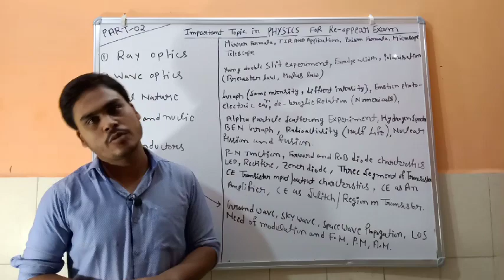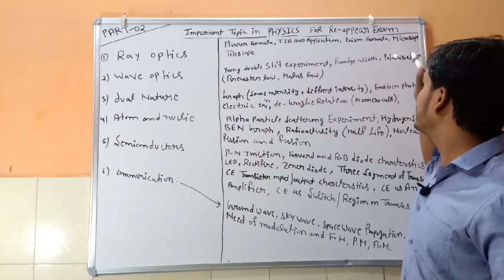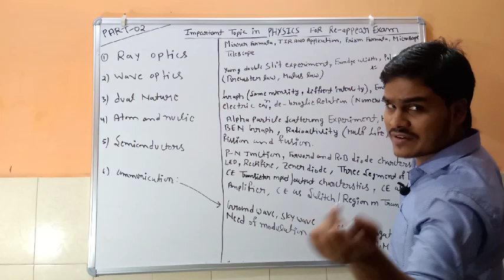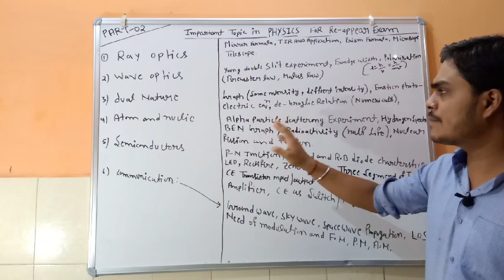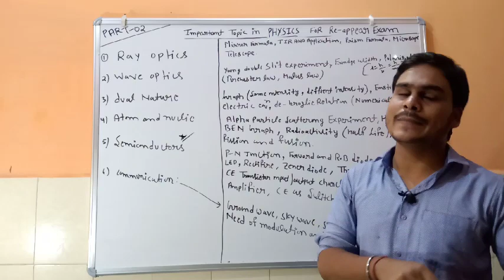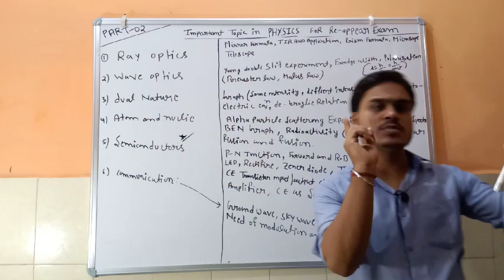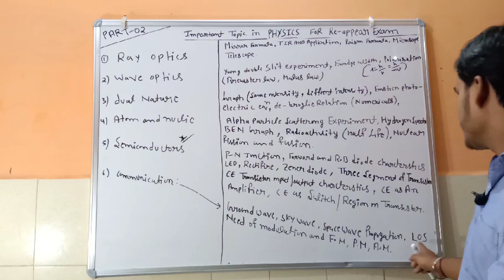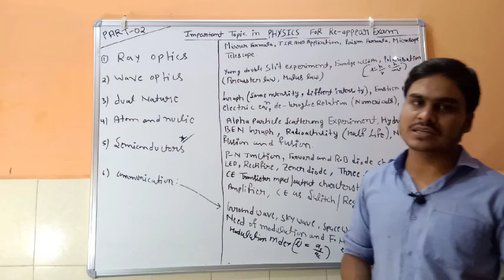Physics important topics for compartment exam part -2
Hy all Good news for u all ... Now you can download the app ''easy learning with vivek tiwari '' app from play store , in this app you will get lots of questions for practice like MCQ , and more videos which can help u in your preparation
here is the link for downloding the app